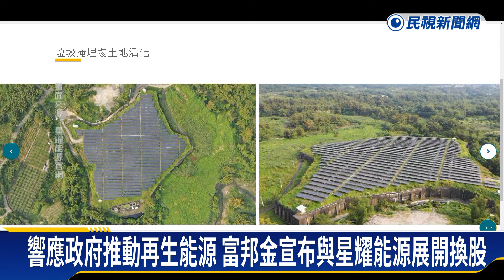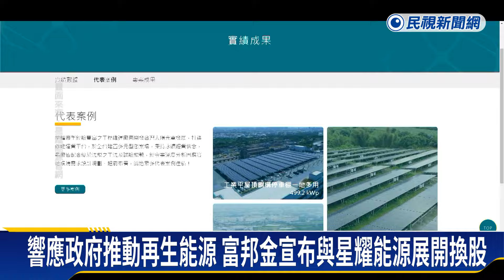富邦金宣布與星耀能源展開換股 拓展再生能源事業－民視新聞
【民視即時新聞】週二晚間，富邦金召開重訊記者會，宣布子公司富邦人壽通過董事會決議，將以"星耀能源"股份抵充出資，與"星耀投資控股公司"進行股份轉換，拓展再生能源相關事業。